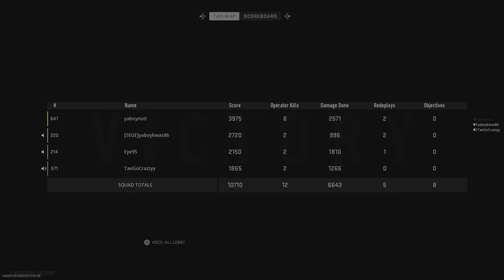Call of Duty: Modern Warfare II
2nd resurgence dub so far